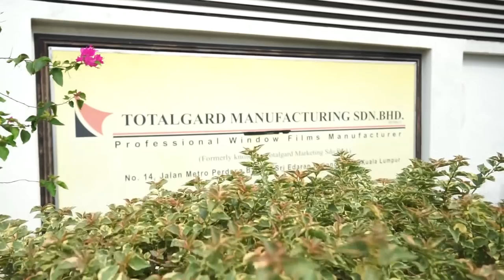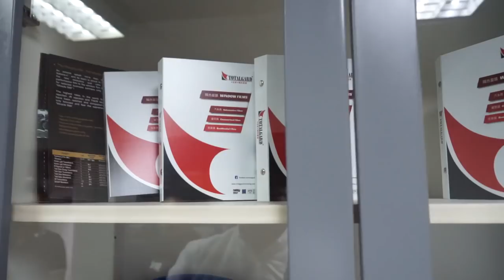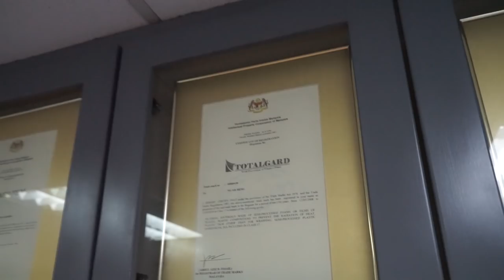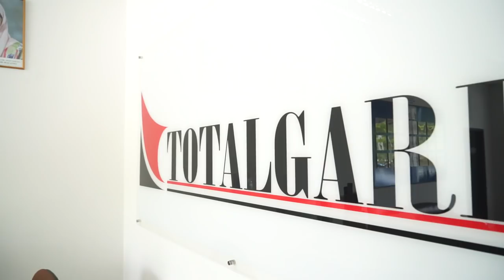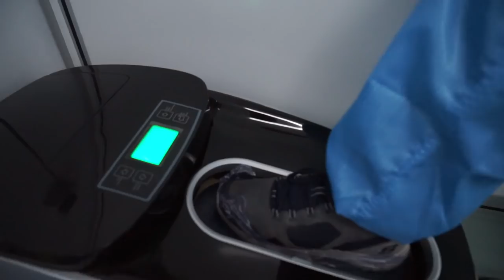BERKUNJUNG KE PABRIK KACA FILM DI MALAYSIA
NAH KAMU JUGA BISA PUNYA JOK SEPERTI INI SILAHKAN KONSULTASIKAN SEBELUM MENGGANTI LOOKS INTERIOR TERKHUSUSNYA BAGIAN JOK DAPAT LANGSUNG MAU INTERIOR MOBIL KAMU SEPERTI INI?

Note: kami juga menerima Dilivery service